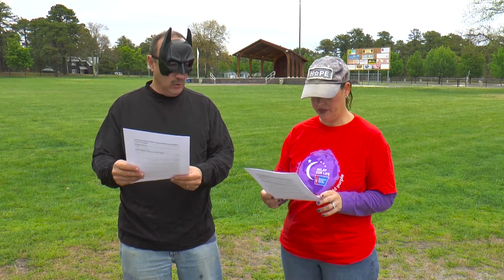Relay For Life 2016